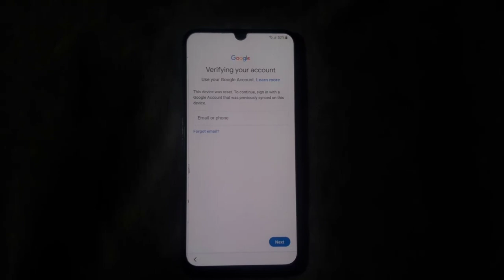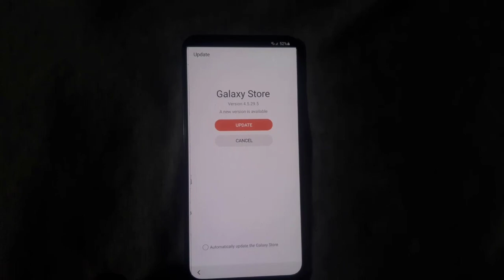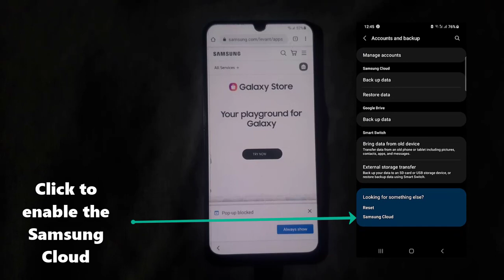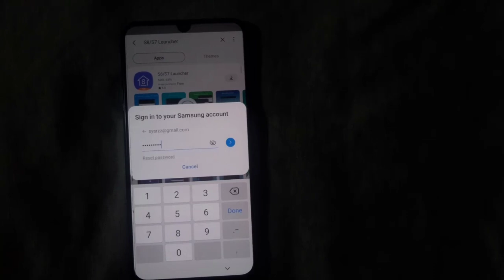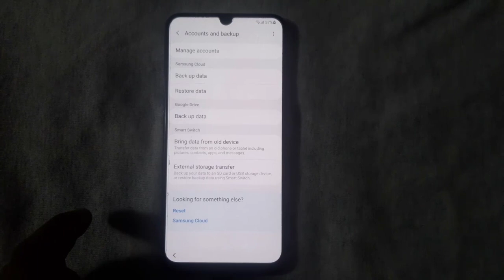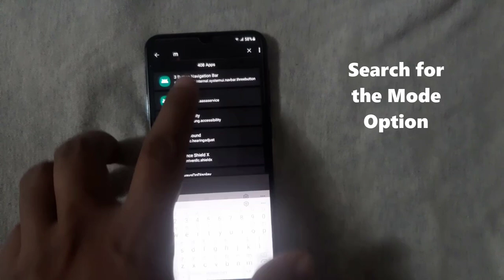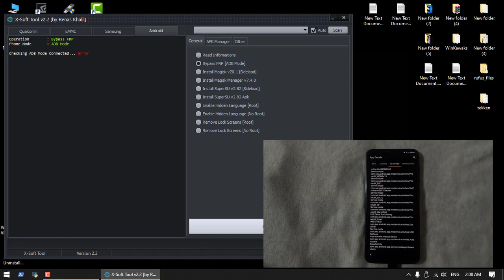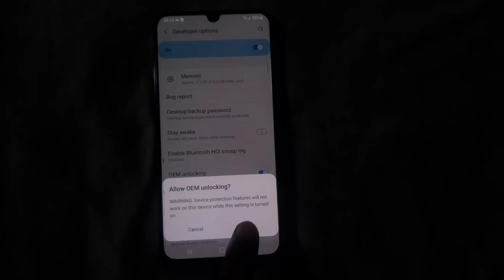All Samsung FRP (Google Account) Bypass Android 11 One UI 3.1 | Latest 2021 Update